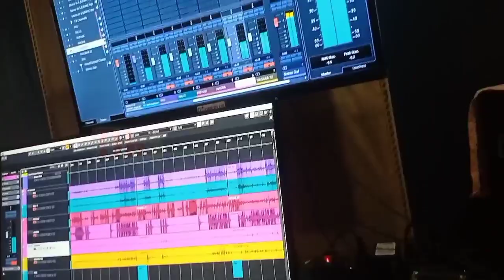Nagara naam pranabjyoti medhi // pandavak bhumidam // Dipak kumar //পাণ্ডৱক ভূমিদান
ৰেকৰ্ডিং সময়ৰ ভাল লগা মুহূৰ্তবোৰ চাওঁকচোন